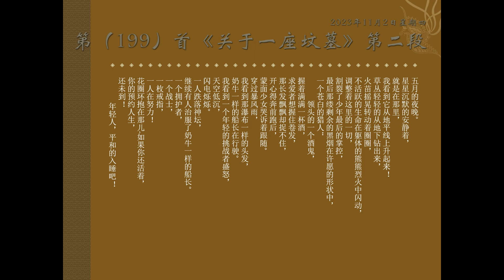诗歌百首【199】《关于一座坟墓》第二段 Mandarin Chinese //Learn Chinese LinYan Li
第（199）首
2023年11月2日星期四
《关于一座坟墓》第二段（p23）
五月的夜晚。
星星沉默的安静着，
就是在那里，
我看到它从地平线上升起来！
草丛轻轻的从地下钻出来，
火苗摇晃转动着圈圈，
不活跃的生命在躯体的熊熊烈火中闪动，
调整着这里的一切，
割裂了少年最后的掌控，
最后那缕剩余的黑烟在许愿的形状中，
一个苍白的猎人：
            领头的一个酒鬼，
握着满满一杯酒，
求爱者想握住卷发，
那长发飘飘却捉不住，
开心得奔前跑后，
蒙面少女哭诉着跟随。
穿过暴风雨，
我看到那瀑布一样的头发，
奶牛一样的船长在行驶。
我看到一个年轻的挑战者盛怒，
天空低沉，
闪电烁烁。
一人跌落神坛，
继续有人治服了奶牛一样的船长。
一个拥护者，
一个战士，
一枚戒指，
一人在努力！
花圈环抱在那儿-如果你还活着，
你的预约人生，
还未到！
             年轻人，平和的入睡吧！